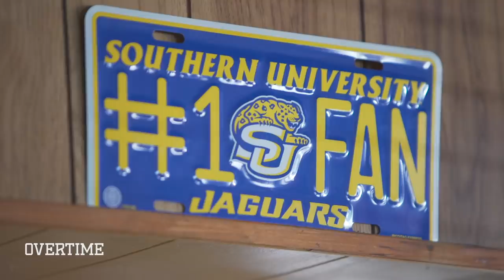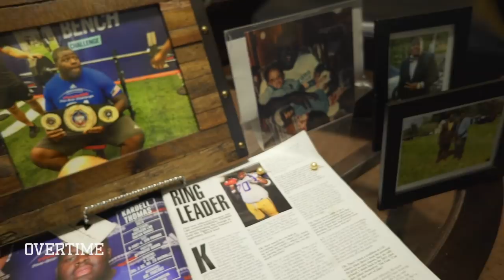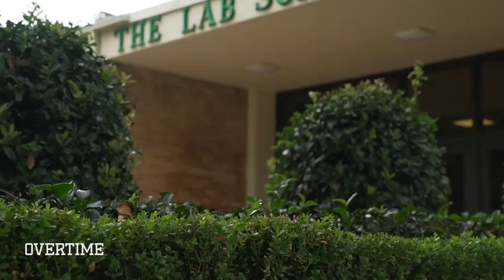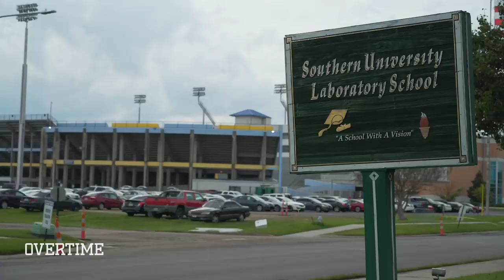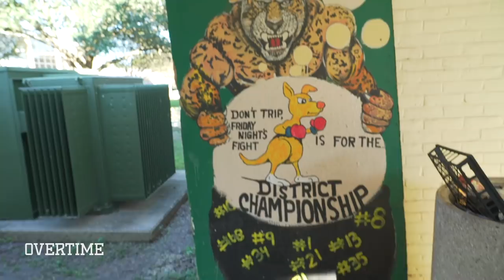"We Get It Out The MUD." LSU's Kardell Thomas Shows Us How LOUISIANA Does Friday Night Lights 😈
After seeing how crazy Friday nights are in Hoover, Alabama, we had to go see how Kardell Thomas does it in Louisiana. Kardell and his squad showed us the Friday night football culture in Baton Rouge, ahead of their rivalry game for the district championship! Them boys didn't disappoint.